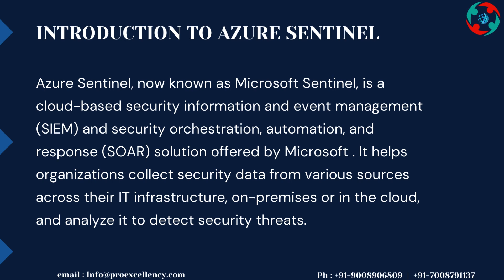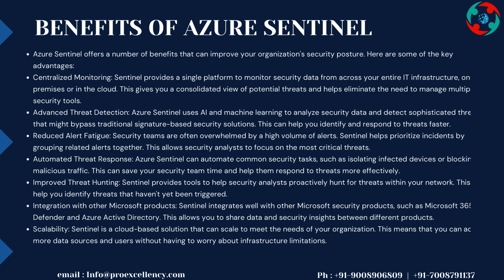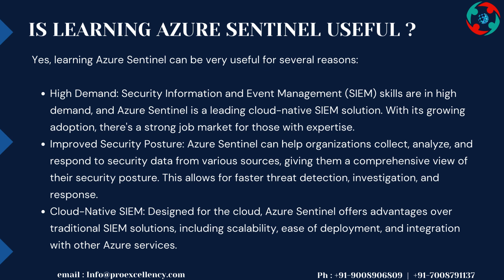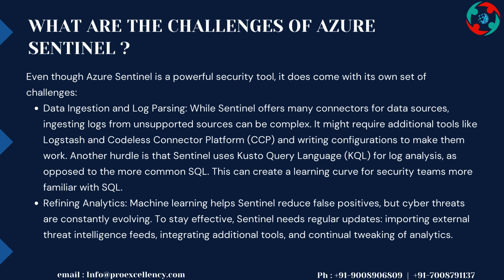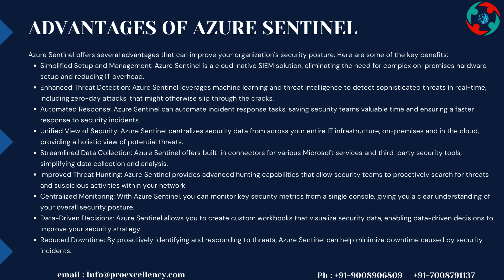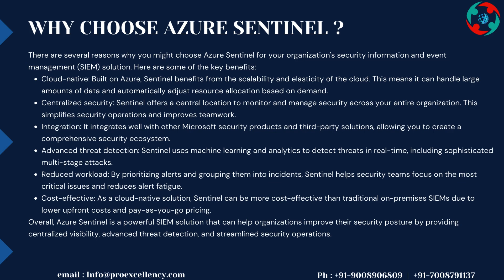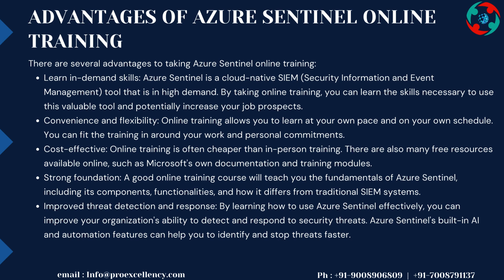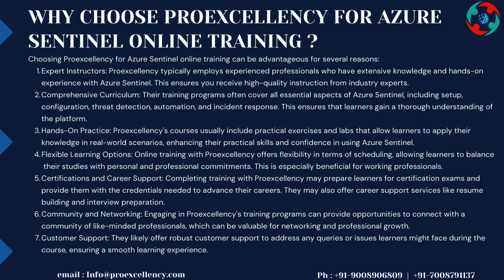Azure Sentinel Online Training: Transform Your IT Career Now!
Unlock the power of Azure Sentinel and elevate your IT security career with our comprehensive online training program at [Company Name]!
In today's ever-evolving cybersecurity landscape, organizations rely on advanced security information and event management (SIEM) solutions to detect, investigate, and respond to threats effectively. Azure Sentinel, Microsoft's cloud-native SIEM solution, has emerged as a game-changer, empowering businesses to streamline their security operations and stay ahead of cyber threats.
Our Azure Sentinel Online Training Course is designed to equip you with the skills and knowledge needed to master this powerful platform. Whether you're a cybersecurity professional, IT administrator, or aspiring to enter the field, our expert-led training program will guide you through the intricacies of Azure Sentinel, enabling you to unlock its full potential.

Key Highlights:

- Learn Azure Sentinel from the ground up with our beginner-friendly courses
- Dive deep into advanced topics like threat hunting, incident response, and automation
- Gain practical experience through hands-on labs and real-world scenarios
- Prepare for and earn valuable Azure Sentinel certifications
- Access our comprehensive online training course anytime, anywhere

By enrolling in our Azure Sentinel Online Training, you'll not only acquire valuable skills but also position yourself as a sought-after cybersecurity professional in today's highly competitive job market. Don't miss this opportunity to transform your IT career and become an Azure Sentinel expert!

🌐 For more information and to enroll, please visit our